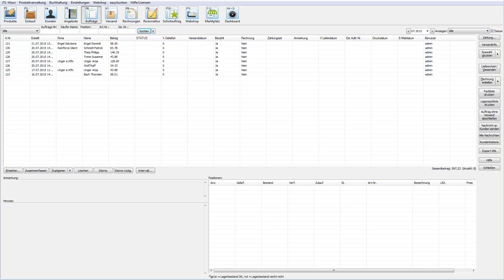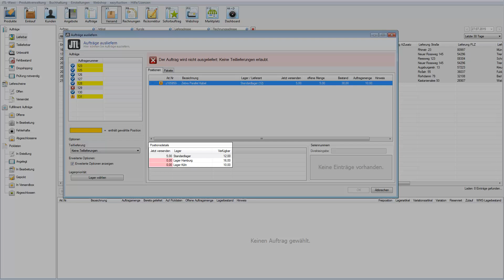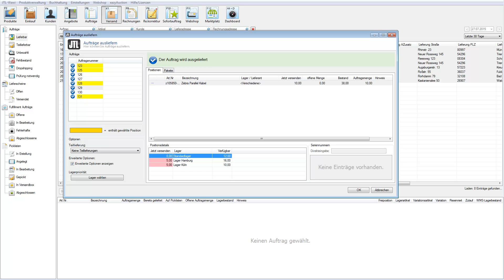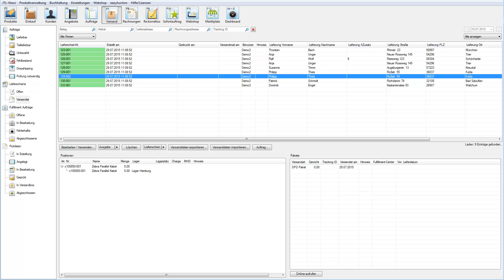JTL-Wawi - Versandtutorial III: Auslieferung aus verschiedenen Lägern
In diesem Tutorial liefern wir mehrere Aufträge komplett aus. Wir schauen uns an, welche Schritte nötig sind, um mehrere Aufträge auszuliefern und den Versandstatus in allen ausgelieferten  Aufträgen auf "ausgeliefert"  zu setzen.
Wir werden während der Auslieferung ausserdem auf das Problem stoßen, dass wir nicht genug Artikel für alle Aufträge haben. Wir werden dann die Priorisierung benutzen und die Auslieferung eines Auftrags verschieben.

Über die Versandverwaltung von JTL-Wawi steuern Sie die Auslieferung von Aufträgen. Sie können sogar festlegen, ob Ware aus einem Ihrer Standardlager ausgebucht werden soll, aus einem Fulfillment-Lager oder auch ob die Aufträge zur Auslieferung direkt an einen Dropshipping-Lieferanten weitergeleitet werden sollen. Verwandte Themen: JTL-Shipping & JTL-WMS.

0:00 Einleitung
0:45 Auslieferung anstoßen
1:13 Lager- und Lieferantenauswahl
2:53 Positionendetails
3:15 Positionenliste
4:20 Pro Lager einen Lieferschein erzeugen
5:00 Kontrolle der Lieferscheine